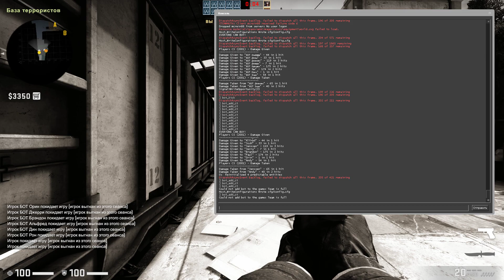376 points! 2 vs 10 bots! Train. Counter-Strike: Global Offensive. CS: GO. КС:ГО